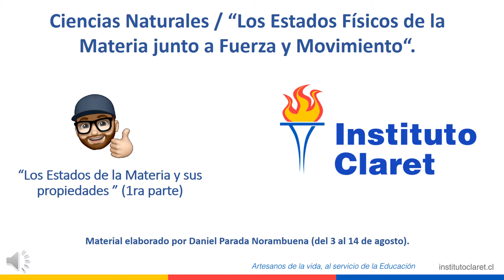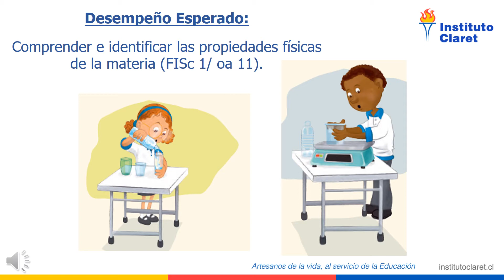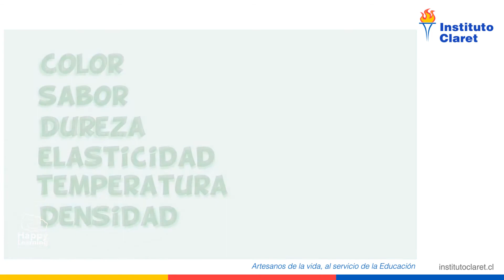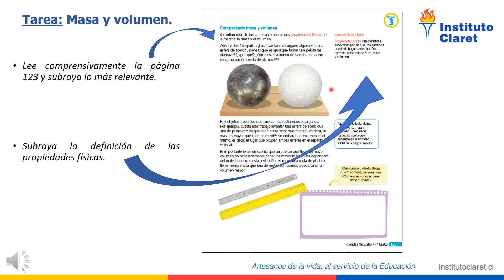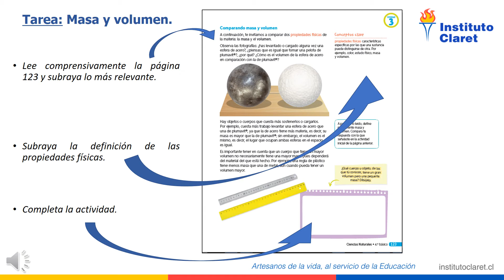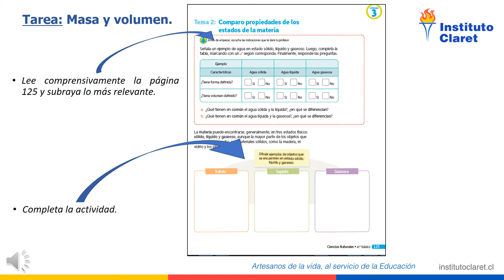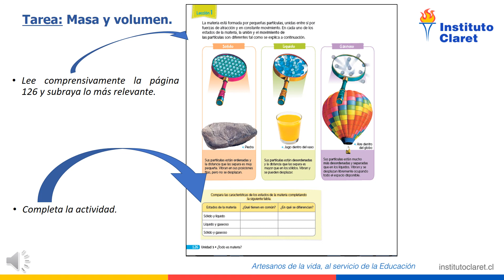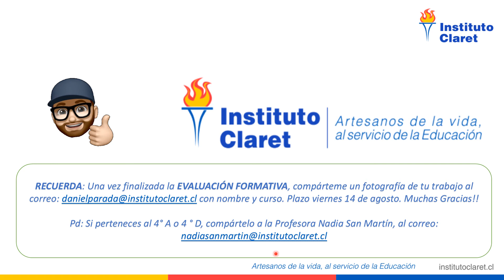Ciencias/PAR 3 al 14 de Agosto/Cuarto Básico